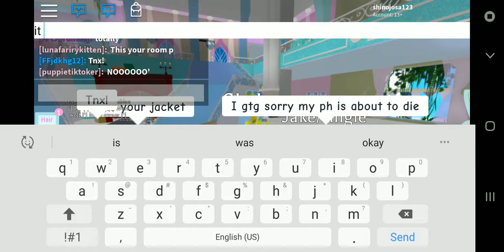A boy was alone soo i want are sat with him